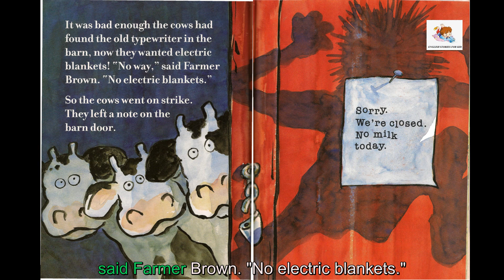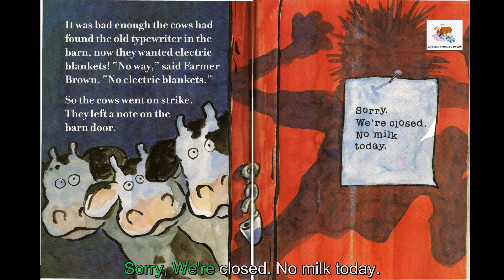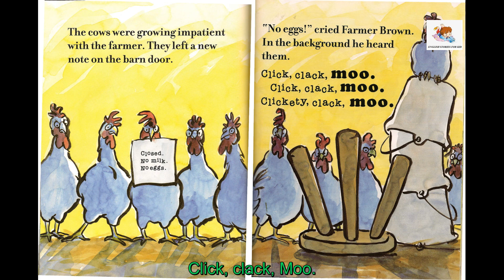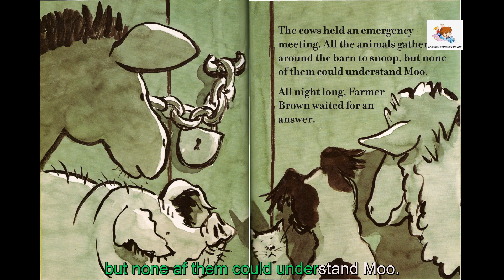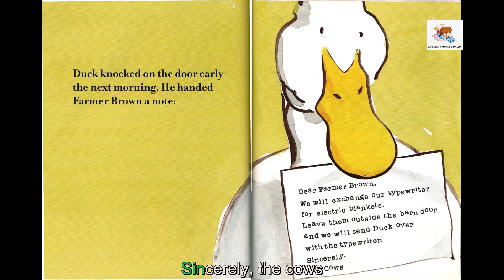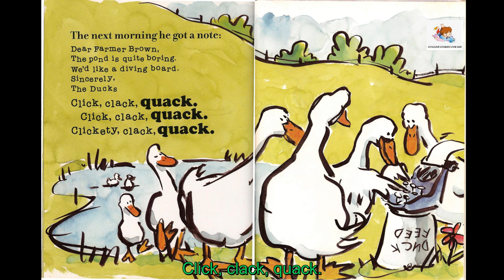CLICK, CLACK, MOO COWS THAT TYPE by Doreen Cronin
📚Bộ truyện dạy Tiếng Anh cực hay -thu hút từ mọi cái nhìn 👀
🍎 Bộ truyện NGON - BỔ - RẺ giúp con vừa học vừa chơi
câu truyện sẽ tập trung vào âm tiết cố định và âm tiết đó sẽ được lặp lại qua từng câu chữ để bé luyện tập, hơn nữa lại được in màu đỏ nổi bật để bé có thể nhận biết dễ dàng